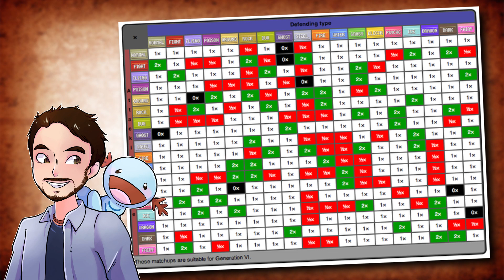LOS TIPOS DE SOLGALEO Y LUNALA | Legendarios de Pokémon Sol y Luna - ZenPokeFan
➤ HORARIO:
 ❝Cada día a las 17:30h y 20:30❞